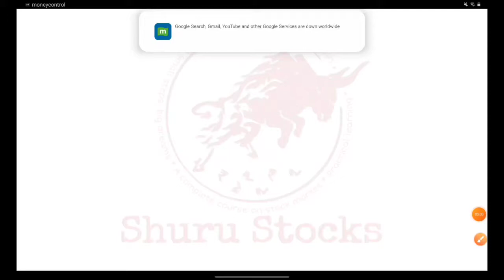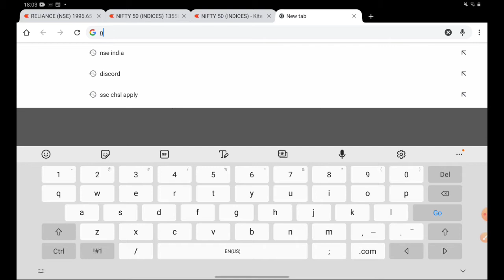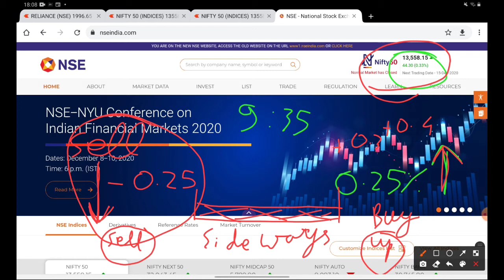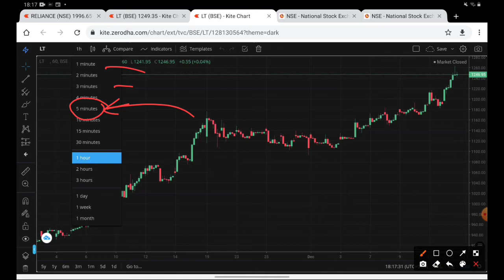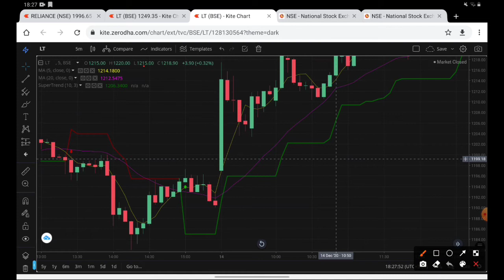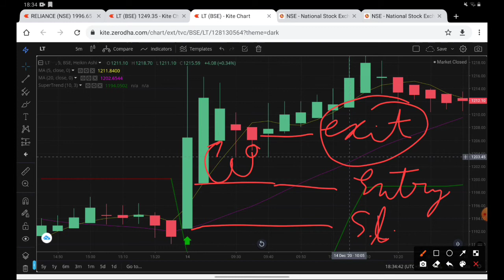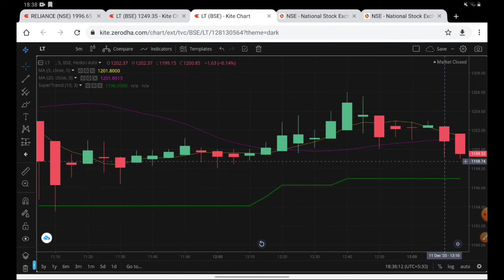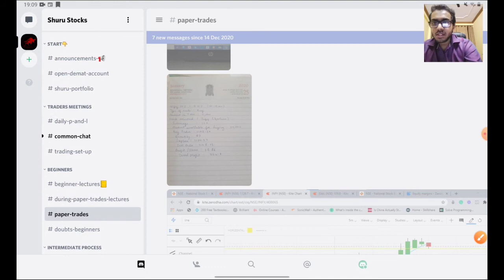No Loss Indicator Strategy | 90% Accuracy Trading Strategy | Best Trading Strategy For Beginners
To Learn From me:- D M me on Instagram Search:- @wallet.affairs

This video series covers all the basics of the stock market and I can assure you that if you use these videos to the full efficiency this series will will be proved best. The intraday trading and day trading strategy are one of the most effective trading strategy. When we do day trading we expect our intraday trading strategies to work very well. The intraday trading strategy which I gave in this video is one of the world's best strategy. Please avoid intraday trading tips and use this as best intraday trading strategy . If you are searching for day trading for beginners or intraday trading for beginners this day trading strategies will be bull's eye for you. Either use it as beginner day trading strategies or use it as first 15 minutes intraday trading strategy both are best . In opening range intraday trading strategy the 15 minutes intraday trading strategy or swing trading strategy including scalping trading strategy the concept used is same. some swing trading strategies are best.

This course is Divided into 4 levels:-

👉Level 1 - Beginners Lecture
👉Level 2 - Intermediate process
👉Level 3 - Advanced Lectures
👉Level 4 - Super Advanced Lecture or Level Pro

YOUR ONLY LIMITATION IS YOU !!!

Useful Demat Accounts
💖 Zerodha (Get 300₹ bonous + 0 Brokerage Charge on equity Delivery):-

💖 Angel Broking:- (get free demat account + 0 brokerage charge on equity delivery + No AMC charges for 1 year):-

💖 Aliceblue:- (Get Straight 100₹ Cashback from me + OPEN ₹0 Brokerage DEMAT ACCOUNT And Benefits Upto 8000₹)

IF YOU ARE A BEGINNER, I WILL SUGGEST YOU TO USE ZERODHA... 👇👇👇

IMPORTANT:- After opening the demat account from any of the above links, please let me know about it, Will add you in our trader's community which will be free for lifetime.👇

or search Wallet Affairs

⭐Please Comment down your doubts and I will be making special doubt clearing lecture on it.⭐

Copyright:-Wallet Affairs
As per name this is No Loss Indicator Strategy in stock market. This is Best Trading Strategy For Beginners or Best Indicator Strategy possibly in Hindi. In this video we Saw stock market full course in hindi playlist. We are seeing the best stock market course in hindi. It is Stock market course in hindi free. The basics of technical analysis for stocks. technical analysis basics 4 of 8 technical analysis basics book technical analysis basics youtube best stock market course in hindi trading candlestick patterns in hindi candlestick intraday strategy candlestick pattern strategy for intraday trading candlestick analysis in hindi for intraday price action trading course in hindi stock market in hindi stock market in hindi course steps to become a stock trader,day trading,zerodha trading tutorial,how to make money in the stock market,stock market,stock market basics,learn to trade,intraday trading zerodha,how to become a day trader,part time trading,stop loss zerodha,nikhil kamath,how to buy and sell shares,trading basics,trading tutorial,beginner day trading strategies,how to learn day trading as a beginner in 2021,how to start day trading in 2021 stock market full course in hindi playlist best stock  arket course in hindi stock market course in hindi free  basics of technical analysis for stocks technical analysis basics books technical analysis basics youtube best stock market course in hindi trading candlestick pattern in hindi i9n tought ion this video. candlestick trading strategy.  strategy for intraday trading strategy of candllestick heiken ashi for intraday trading. This is 90% accuracy strategy. you will find this as most accurate indicator strategy. some are 60%, 70% 80% 85% but this strategy is 90% accurate which makes it most accurate strategy.